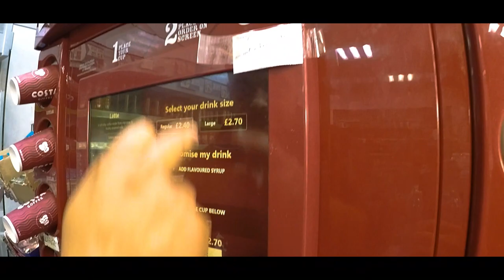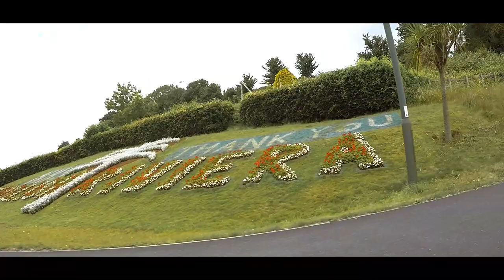Am gasit cea mai tare locatie ! Torquay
TORQUAY                 postcode - TQ26RH

Londra - Torquay  -194 miles  3h.45 min cu masina

Hai salut !

Torquay este un oras din regiunea Devon si este situat exact pe marginea Canalului Manecii si renumit fiind pentru clima blanda a castigat numele sau porecla de RIVIERA ENGLEZA.  In caz ca nu stiai Canalul Manecii este stramtoarea dintre sudul Angliei si Nordul Frantei ce leaga Oceanul Atlantic de Marea Nordului . Torquay este un oras care te face sa te simti ca-n Monte Carlo si in acelasi timp iti ofera peisaje frumoase unde te poti fotografia cu prietenii sau intinde pe nisip la bronzat.

Song: DJ Quads - Um [FMS]

Sigma 16mm f1.4 ef-m
K&F camera tripod
Rode Microphone
Rode minijack 3.5 extension cable for microphone
K&F 67 mm variable ND filter